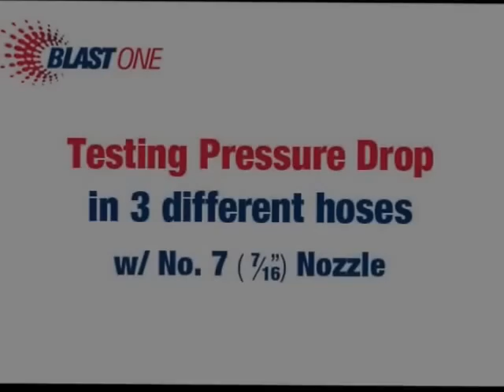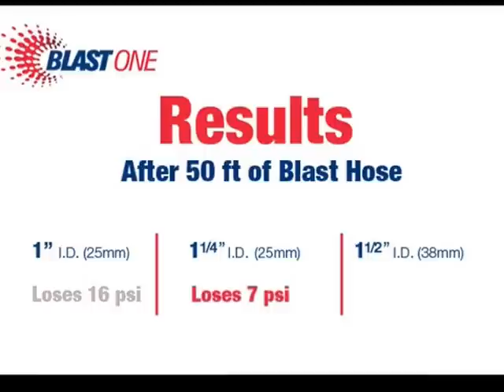Nozzle Pressure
Where should you be reading your blasting pressure?  At the compressor? At the blast pot? In the blast hose? At the nozzle? Watch this short video to discover the only accurate way to determine your true blasting pressure!